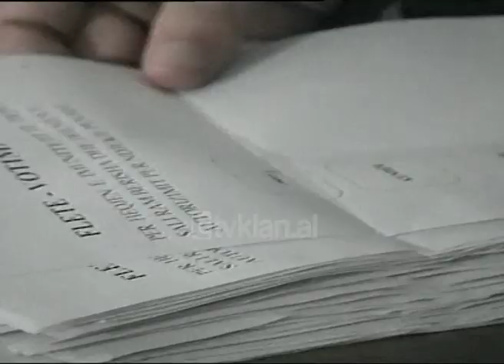Lajme Arkiva - Parlamenti Shqiptar i heq imunitetin Sali Berishës (18 Shtator 1998)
Arkiva - Tv Klan 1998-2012; Pamje kryetari i parlamentit Skender Gjinushi, . Pamje kryeministri Fatos Nano duke votuar.

Parlamenti Shqiptar i hoqi sot imunitetin deputetit Sali Berisha me 108 vota pro dhe duke autorizuar njëkohësisht dhe Prokurorinë për ndjekje penale ndaj tij. Nga 113 deputetë që votuan, 5 vota rezultuan të pavlefshme. Të parët që kanë votuar kanë qënë deputetët Dritëro Agolli, Bashkim Fino dhe më pas Maqo Lakrori, Pandeli Majko për të vijuar me kryeministrin Fatos Nano, kryeparlamentarin Skënder Gjinushi , Namik Dokle dhe deputetët e tjerë. Kryerepublikani Godo dhe deputetët e së Djathtës së Bashkuar nuk kanë marrë pjesë në votim. Votimi ka qënë i fshehtë dhe i pavarur ku deputeti Nikollë Lesi shpalli rezultatet.